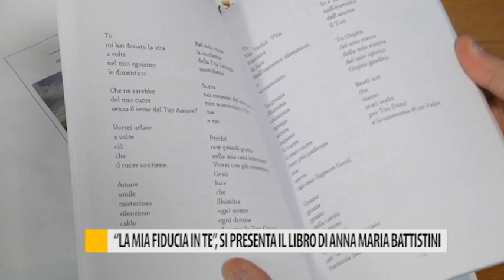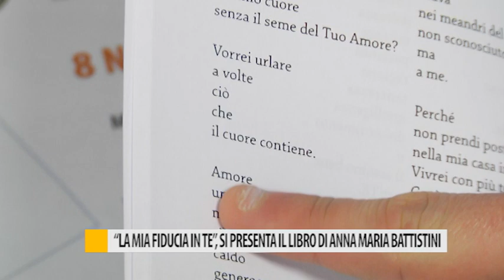"La mia fiducia in te", si presenta il libro di Anna Maria Battistini